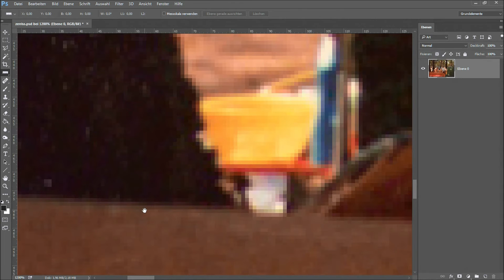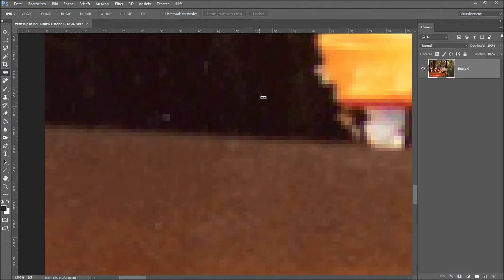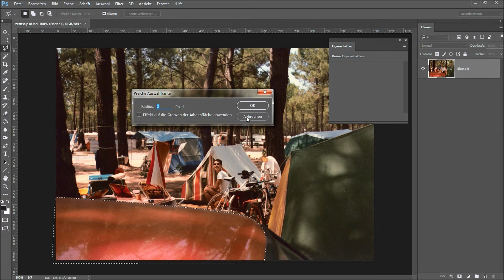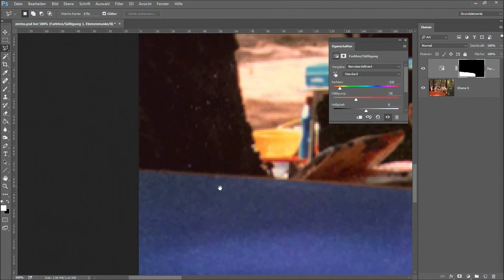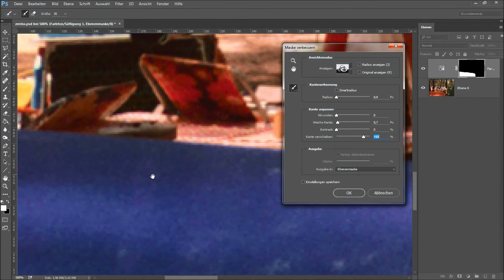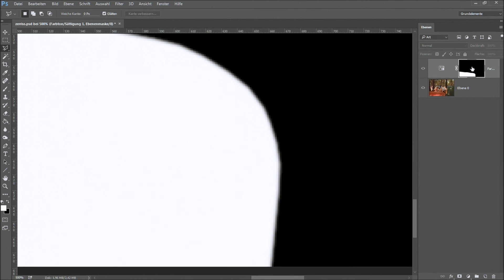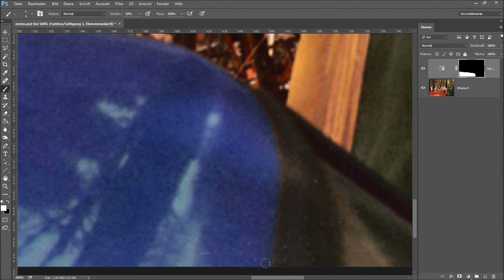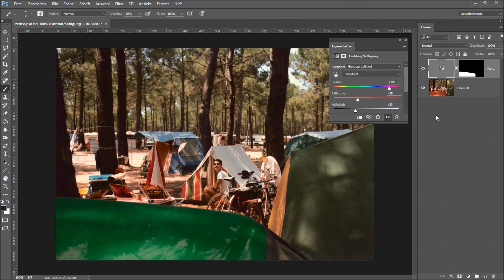TASPP 46: Photoshop Auswahlen Teil 3 Umfärben ausgewählter Bereiche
Hier lernt Ihr, wie man Auswahlkanten mit unterschiedlichen Weichzeichnungen versieht, um damit Unschärfeunterschiede innerhalb einer einzigen Auswahl auszugleichen.
Außerdem stelle ich Euch Einstellungsebenen und Ebenenmasken vor ...

Basics aus meinem Übungs-Fundus für IHK- und UNI-Schulungen bekommst Du hier gratis!
Diese neue Serie ist zum Teil auch mit älteren PS-Versionen nachzuvollziehen, entsprechende Hinweise erhaltet Ihr während des Videos!

Diese Serie wird weiter fortgesetzt und später als CD in meinem Shop erhältlich sein!